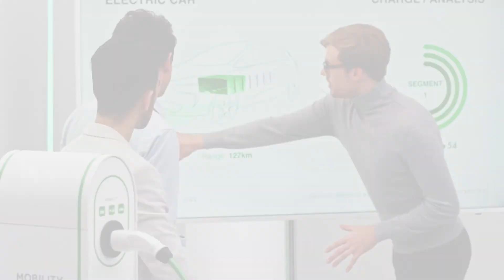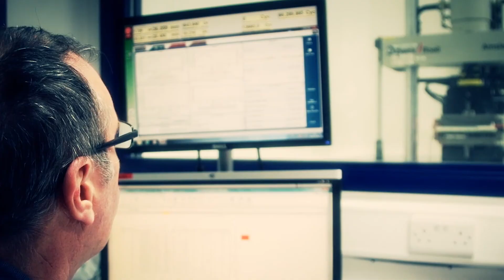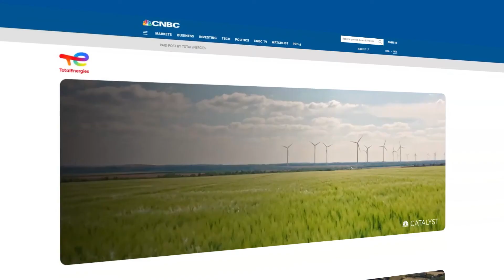TotalEnergies – The Roads to Carbon Neutral, Wind Power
This is our fifth episode of our TV show “The Roads to Carbon Neutral” called “Wind Power” and broadcasted on CNBC.

In this episode, we explore what lies behind the growing excitement over wind power, and how it looks set to play a decisive role in tackling climate change.